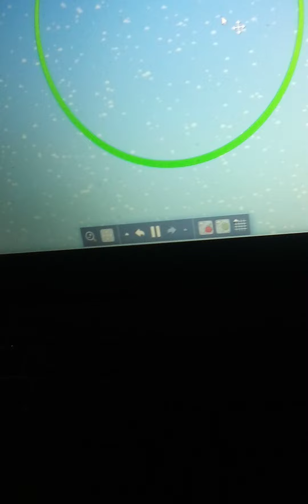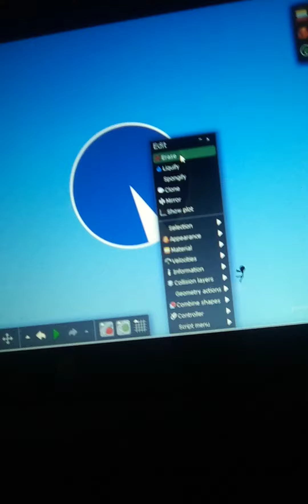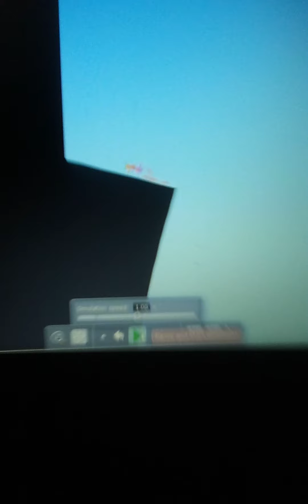Algicosathlon Day 4 | why does this exist